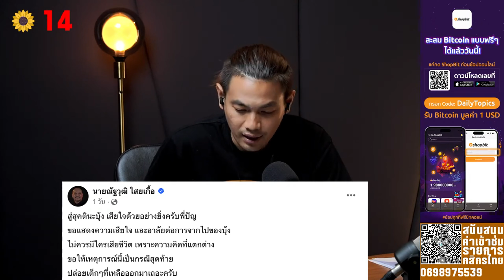ต้องฝากพี่เต้นแล้ว! บอกเพื่อไทยช่วยเด็กๆด้วย!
สนับสนุน SpokeDark รายเดือน คลิก
สนับสนุนการผลิต Content ของ Daily Topics คลิก
คลิก สำหรับการสนับสนุนผ่าน YouTube Membership

ดีเบทข้าว10ปีใครไม่ดูเราดูนะ! และราชทัณฑ์แถลงเรื่องบุ้งยังไง ให้นักข่าวรุม!